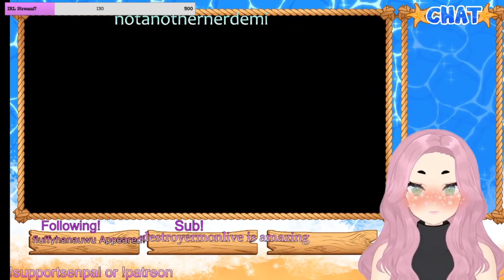Emii Streams Garden Story {9} Winters Glade